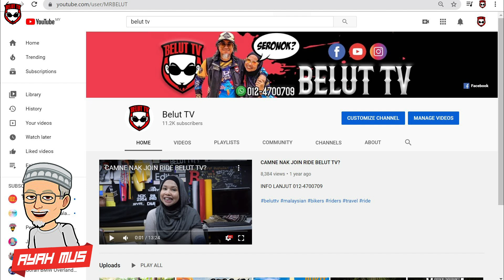APA BAGUSNYA RIDE DENGAN BELUT TV ?